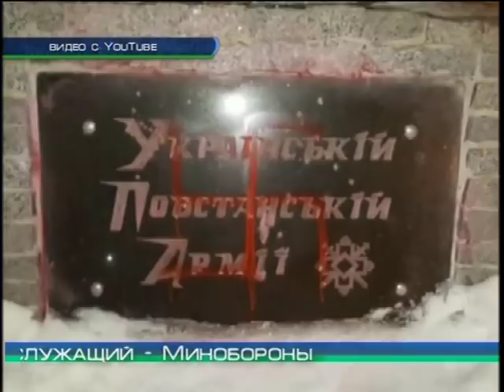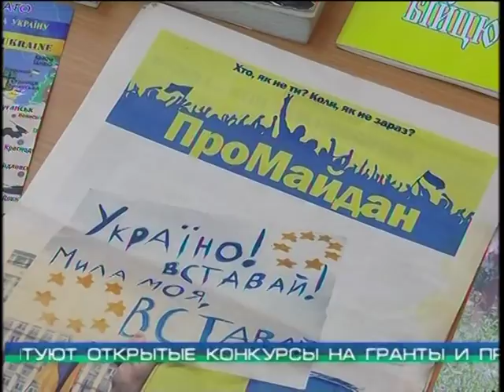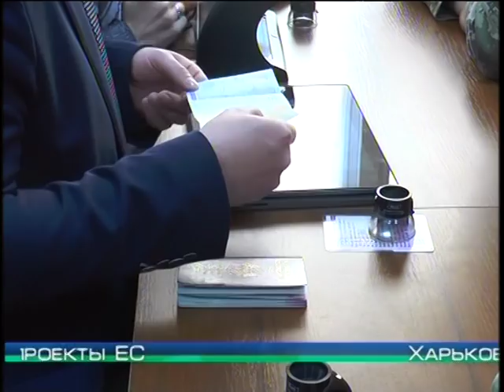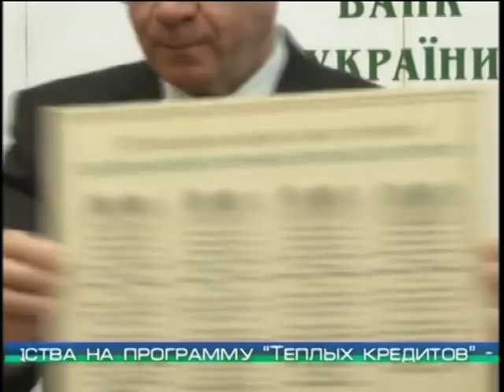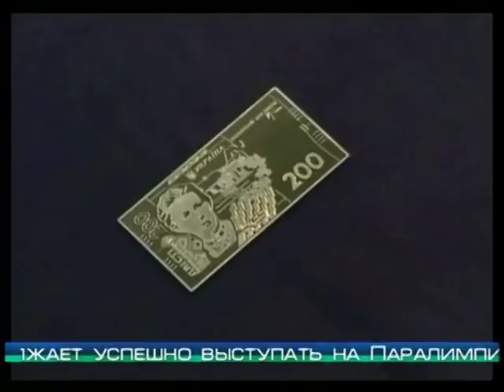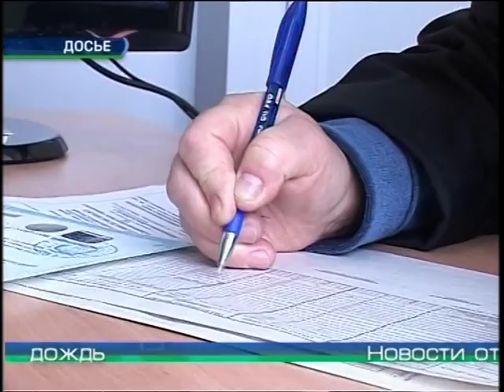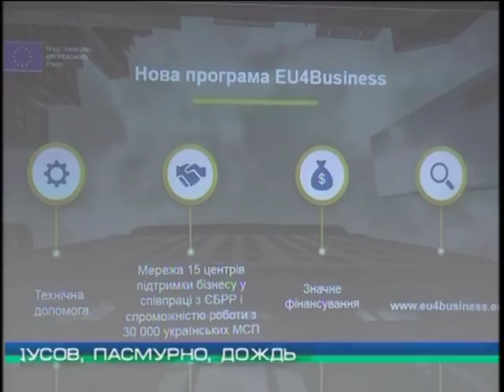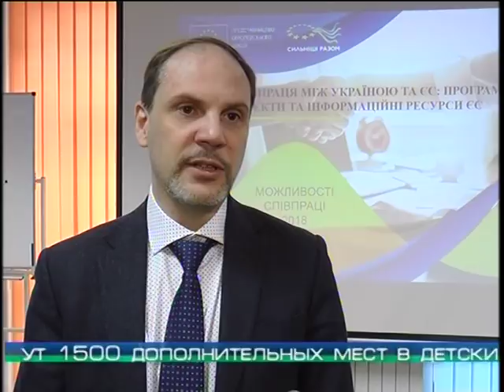“Объектив-новости” 14 марта 2018